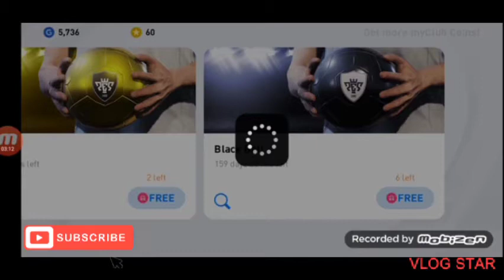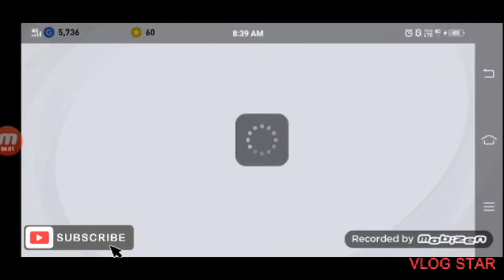blackball pack opening part -2